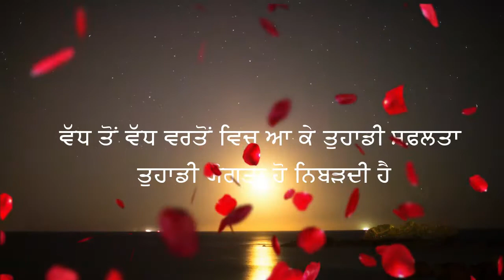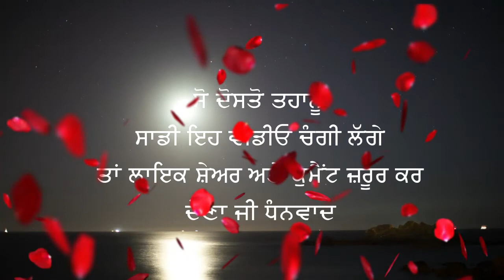motivational quotes in punjabi ||positive thoughts|punjabi thoughts -vol. 3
motivational quotes,
punjabi motivational quotes,